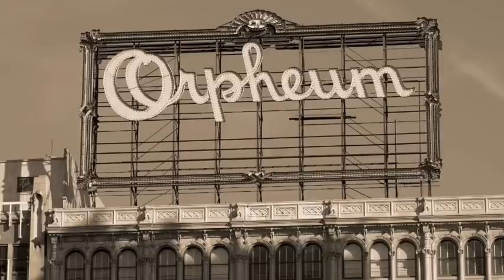Fade To White - Grand Avenue HQ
Grand Avenue was once the heart of Los Angles and home to the major film studios and the most lavish theatres in their day.  This movie captures some of the faded glory of a time not too long ago.